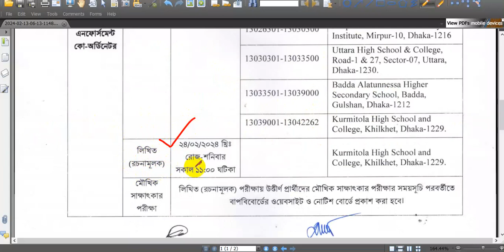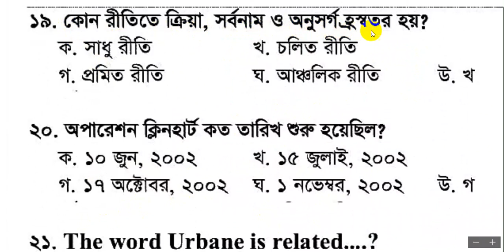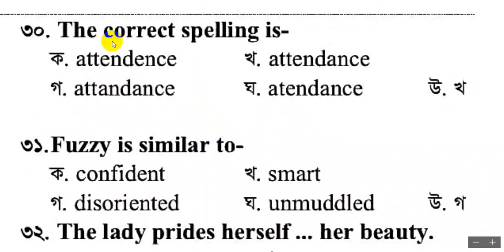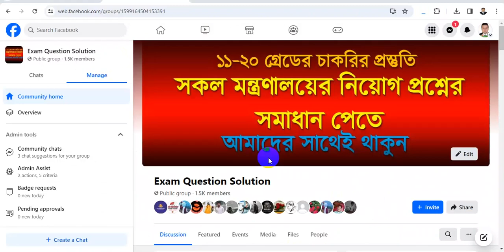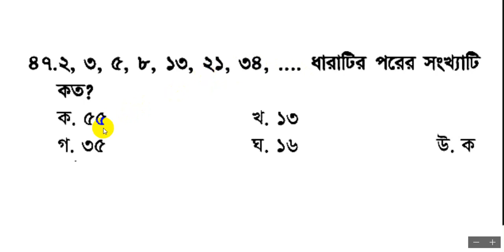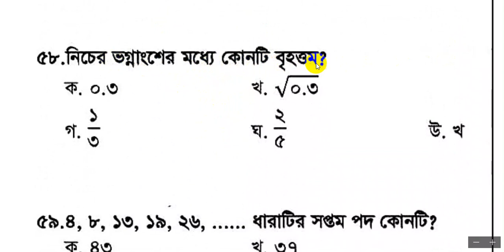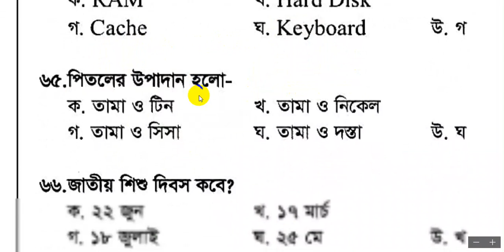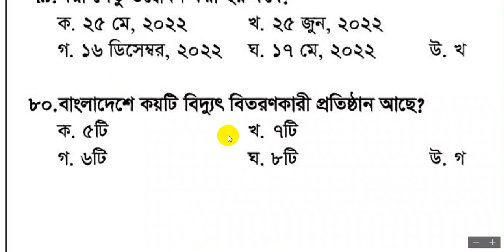BREB Assistant Enforcement Coordinator Exam Question | সহকারী এনফোর্সমেন্ট কো অর্ডিনেটর প্রশ্ন-২০২৪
৯০% কমন 🔥উপযোগী শর্ট সাজেশনের জন্য
                         যোগাযোগ করুন...
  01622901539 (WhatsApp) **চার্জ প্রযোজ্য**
 🔥 চাকরীর সকল আপডেট দেখবেন এই গ্রুফে